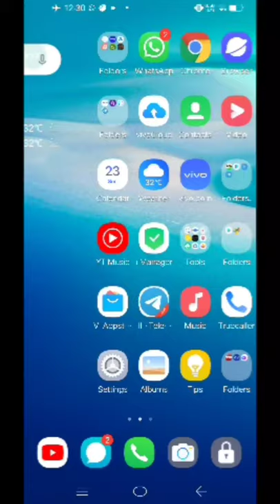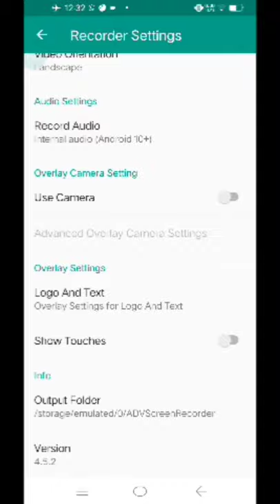Best screen recorder for Android 2021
don't forget press bellicon

about : Shark is youtube channel where you will find Gaming related videos

gameplay video..